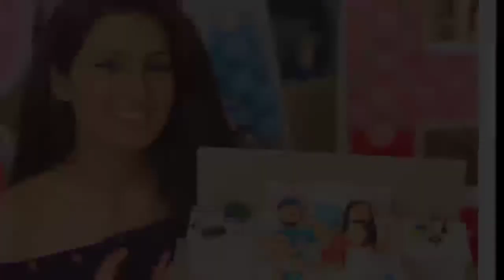Glimpses of Harbhajan Singh and Geeta Basra's Baby boy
glipmses of Harbhajan Singh and Geeta Basra baby boy